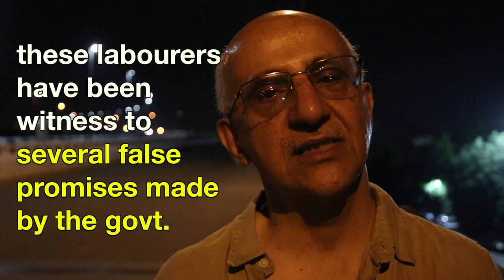India's Workforce: Beaten, Betrayed And Stranded | Lockdown | Karwan e Mohabbat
"The companies have been shut for over 2 months now. We were just living off the meagre savings that we have. We have no money left now and just want to return to our villages." says a migrant worker from Bihar who has been stopped at the Delhi - Uttar Pradesh border.

Last night on the streets of the capital city of India, the people of India found themselves beaten, betrayed and stranded. "I have got a medical certificate to prove I am fit...yet the police is abusing me and refusing to let me go home," shares a young man who works as a tailor, but lockdown has stripped him of all his rights.